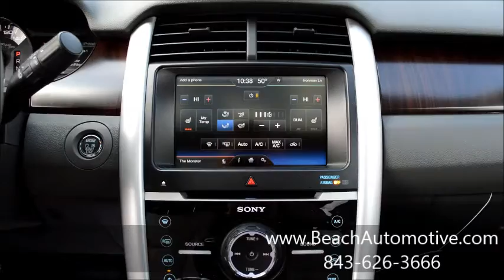Beach Automotive New F6263 2013 Ford Edge Limited Myrtle Beach